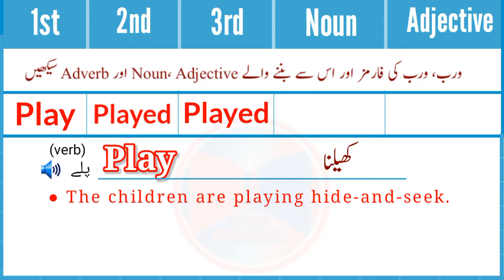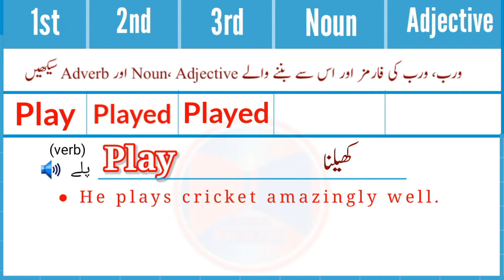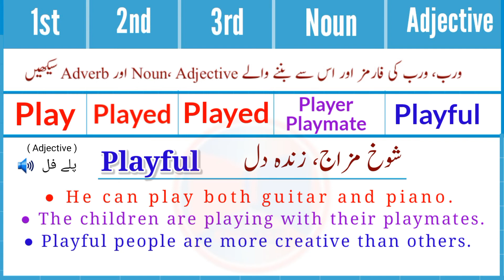Verb "Play" And Its Related Words With Meaning In Urdu Hindi | Easy Vocabulary